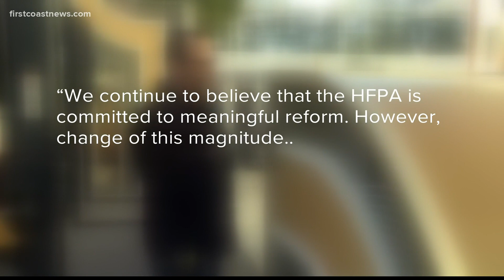Golden Globes not being aired by NBC due to 'lack of diversity'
NBC will not telecast the Golden Globes next year, network says.